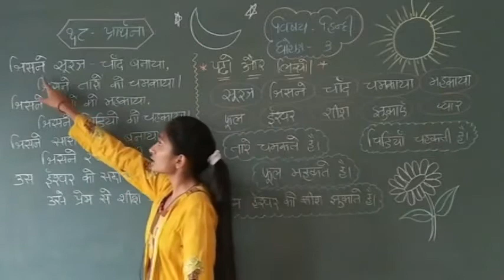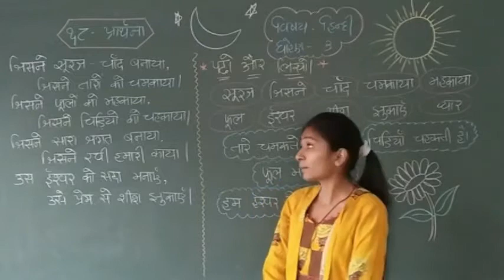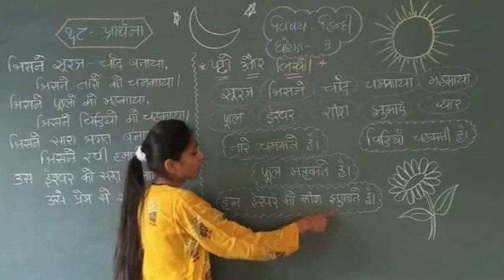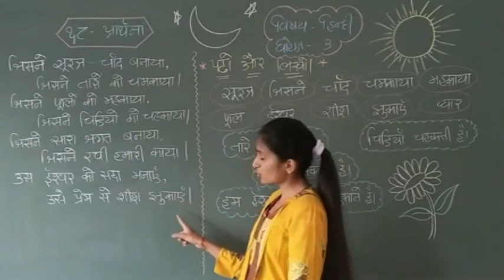STD : 3, SUBJECT : HINDI, BY PAYALBEN RATHOD